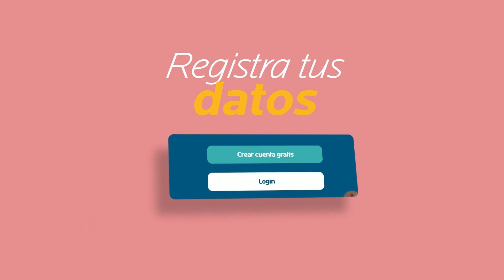A corazón abierto con Lucía Legorreta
TEMA: Mamá sola, un nuevo significado.
La madre generalmente tiene el mayor manejo en la crianza de los hijos, sobre todo en los primeros años de vida, por lo que tiene un papel importante en educar a sus hijos en todos los aspectos y sentidos, sobre todo en los valores.

87.7 FM Los Angeles, San Diego y Tijuana
Visítanos para mas información